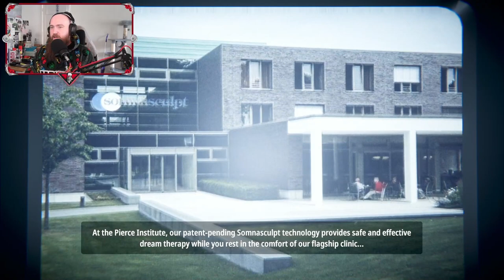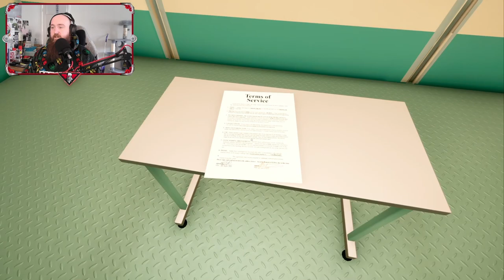SUPERLIMINAL Playthrough Part 1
This video is cut from a stream I did where I played through Superliminal for the first time, I hope you all enjoy.